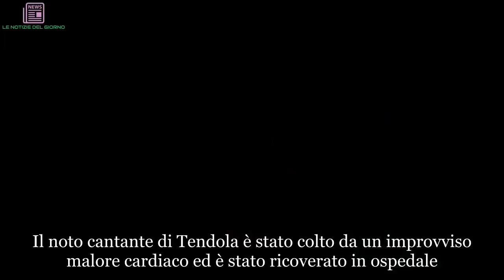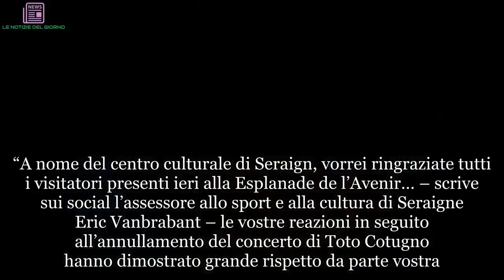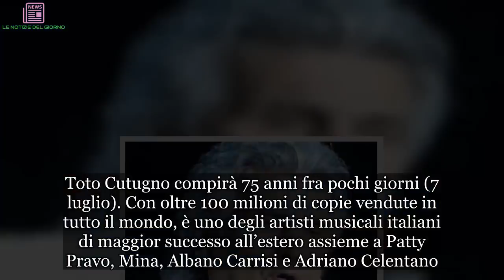Toto Cutugno malore cardiaco in Belgio: ricovero e concerto annullato | LE NOTIZIE DEL GIORNO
Toto Cutugno colpito da un improvviso malore cardiaco in Belgio: ricovero e concerto annullato
Il 30 giugno Toto Cutugno ha dovuto annullare un concerto gratuito previsto da mesi in Belgio nella cittadina di Seraigne. Il noto cantante di Tendola è stato colto da un improvviso malore cardiaco ed è stato ricoverato in ospedale. La sua esibizione in qualità di ospite d’onore al Festival della canzone italiana nella località francofona del Belgio è stata dunque cancellata. A dare la notizia è stato l’Assessore allo sport e alla cultura della cittadina, Eric Vanbrabant, che sui social ha spiegato la situazione del cantante che è stato ricoverato nella struttura ospedaliera di Liegi.

L’assessore allo sport e alla cultura di Seraigne: “Toto attualmente è ancora in ospedale e le sue condizioni sono stabili”
“A nome del centro culturale di Seraign, vorrei ringraziate tutti i visitatori presenti ieri alla Esplanade de l’Avenir… – scrive sui social l’assessore allo sport e alla cultura di Seraigne Eric Vanbrabant – le vostre reazioni in seguito all’annullamento del concerto di Toto Cotugno hanno dimostrato grande rispetto da parte vostra. Malgrado la situazione avete continuato a fare festa… ancora una volta sono fiero di essere un vostro concittadino”. Il politico belga ha poi dato notizia delle condizioni del cantante italiano: “Ne approfitto per darvi notizie di Toto, attualmente è ancora in ospedale e le sue condizioni sono stabili, questa la cosa più importante”.

Toto Cutugno: silenzio dallo staff e dai suoi cari sulle sue condizioni di salute
A parte il messaggio social dell’assessore della cittadina belga, non è trapelata alcuna notizia dallo staff o da persone vicine al cantante. Infatti non c’è traccia di alcun comunicato ufficiale in merito alle sue attuali condizioni di salute da parte del suo entourage o da parte dei familiari. Tuttavia, affidandoci all’intervento di Eric Vanbrabant, non dovrebbero esserci situazioni di particolare pericolo. Toto Cutugno compirà 75 anni fra pochi giorni (7 luglio). Con oltre 100 milioni di copie vendute in tutto il mondo, è uno degli artisti musicali italiani di maggior successo all’estero assieme a Patty Pravo, Mina, Albano Carrisi e Adriano Celentano.